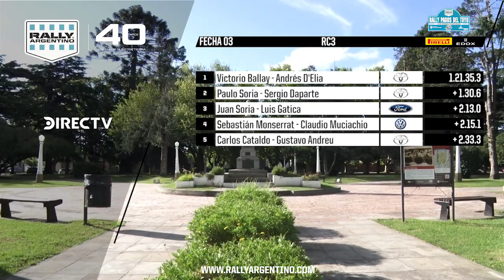Final Rally Pagos del Tuyú 2021- 3° Fecha Rally Argentino Directv